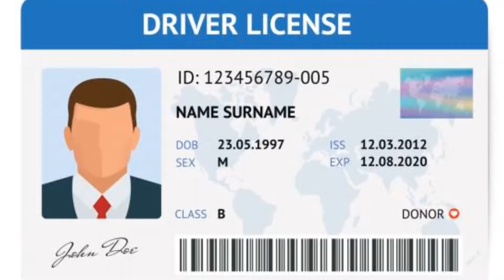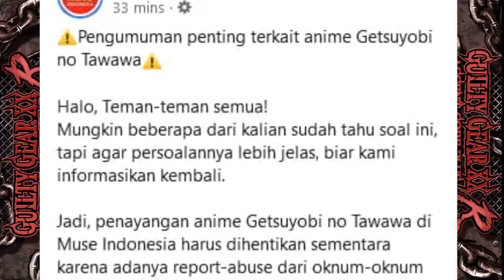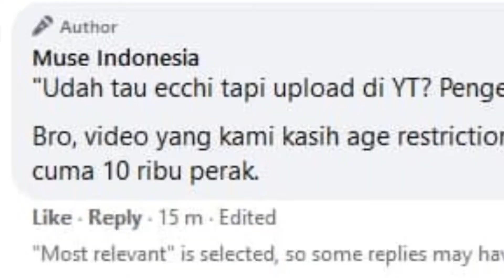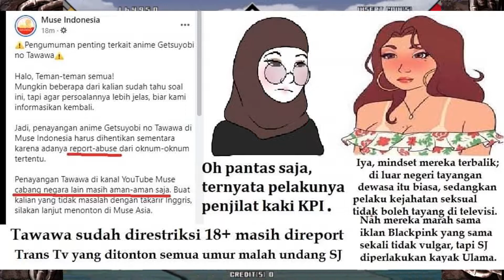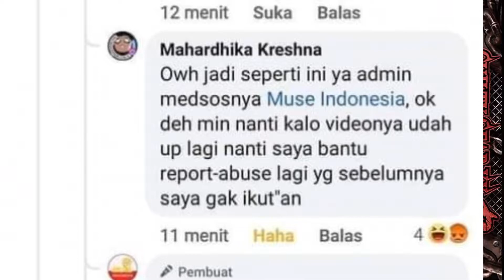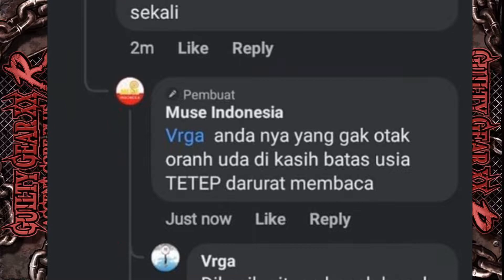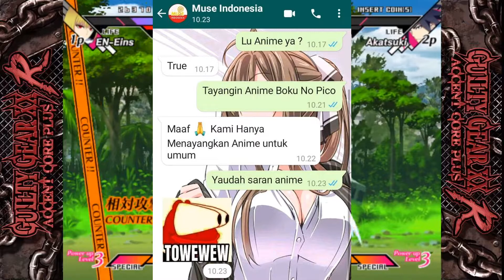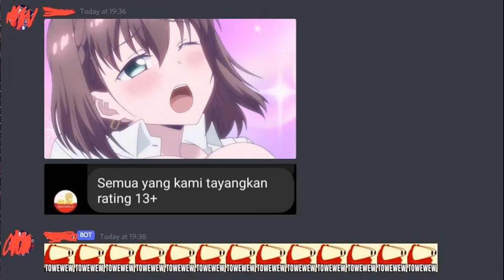Akan Muse Indonesia Bawakan ke Meja Hukum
101 Cara menunggangi drama towewew meja hukum Muse Indonesia saat dramanya sudah mati